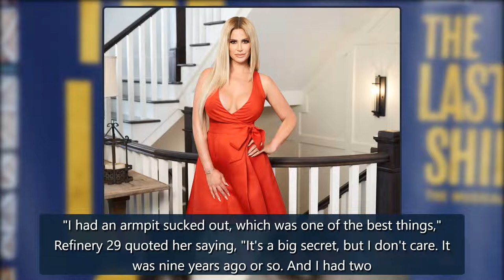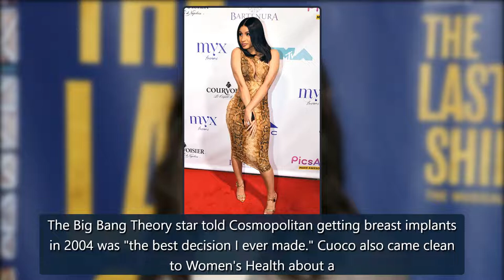Courteney Cox Recalls "Looking Really Strange" With Facial Fillers - E! Online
Watch: Is Aaron Rogers Trying to Win Back Shailene Woodley?Years ago, Courteney Cox felt unsatisfied with her appearance with facial fillers, so she pivoted to trying to look more natural.In a Feb. 20 interview with the the U.K.'s Sunday Times, the 57-year-old Friends alum recalls getting cosmetic t credit Rail Landing Page Thumbnails